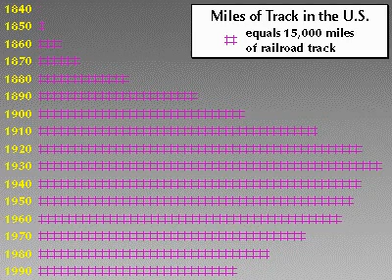U.S. Railroad History 1830 - 1990s